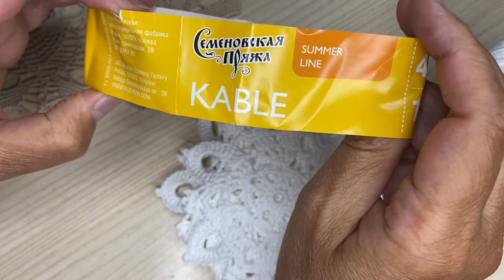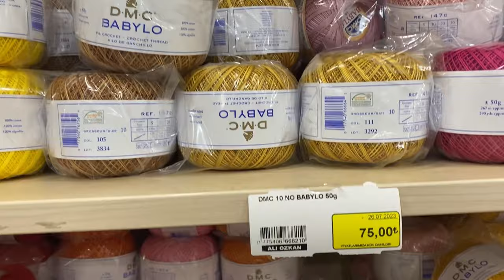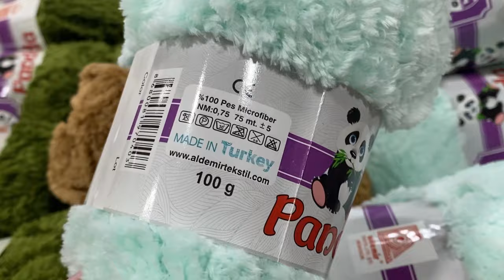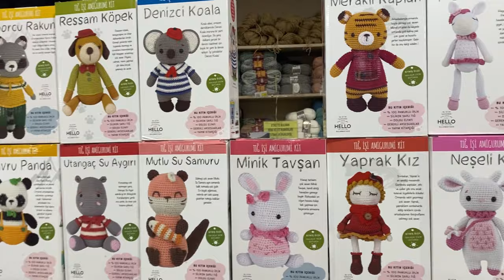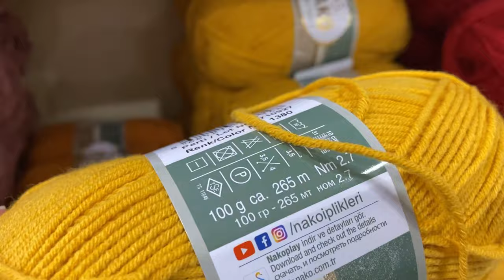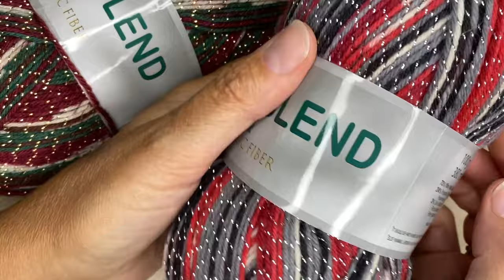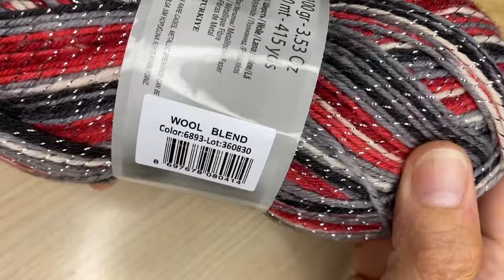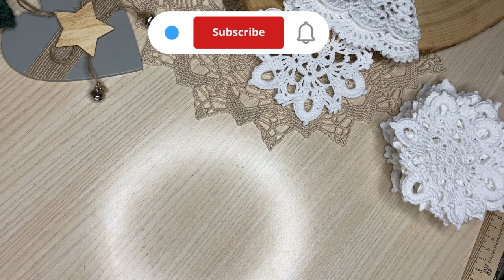ОТПУСК пролетел быстро! Где бывали, что видали? Что успела связать?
Это видео-сборная солянка.
Показываю свои изделия, которые связала за время отпуска. Были в самом большом магазине пряжи Анталии, репортаж из магазина. Наткнулись на лавочку игрушек ручной работы- это просто шедевр, вместе с вами порассматриваем игрушки турецких мастериц! А для самых преданных зрителей в конце видео обзор наших апартаментов, нашего жилища.
Для приобретения или заказа салфеток, снежинок, воротников, ниток, рам для ловцов снов пишите мне, пожалуйста,
- в личные сообщения в Вконтакте: Я ВКонтакте
- в Инстаграме:
 nel/UCRT-kPe4uiIA19EjtktbsCg/join